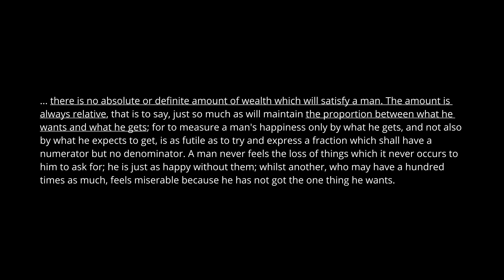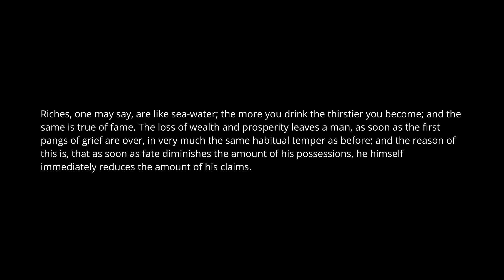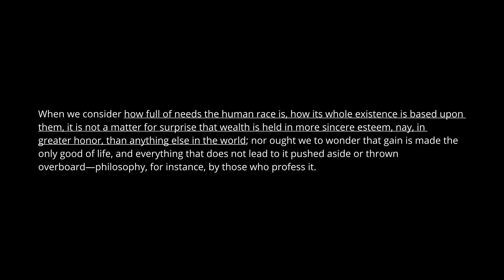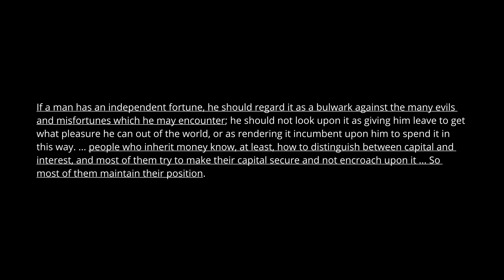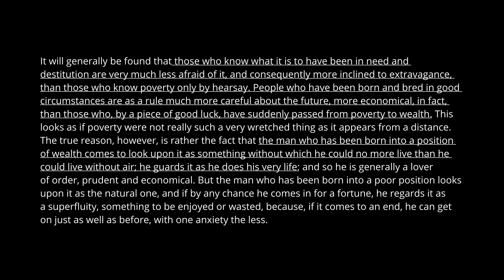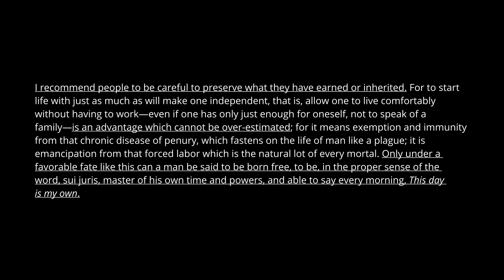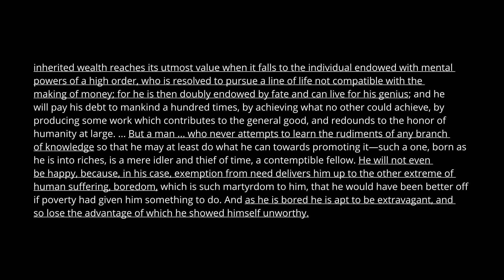The Wisdom of Life (Chapter 3 - What A Man Has). Schopenhauer. Philosophy.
A video showing important excerpts from Arthur Schopenhauer’s essay “The Wisdom of Life”. In this chapter, he discusses wealth and how our happiness changes depending on our background and current conditions. For example, a man who comes from a rich background handles wealth more prudently than a man who comes from a poor background because the rich man views wealth to be an integral part of who he is. The man raised poor could live happily without any newly acquired wealth because his perspective on wealth is different.

He also talks about how wealth is an advantage which an intelligent man would use wisely to learn, while a stupid man would waste away that rare advantage in boredom.

✅ Favorite Parts
0:45, 1:09, 3:08, 4:50, 5:35

✅ ABOUT
• The goal of this channel is to promote learning.
• All topics are covered ranging from simple to complex.